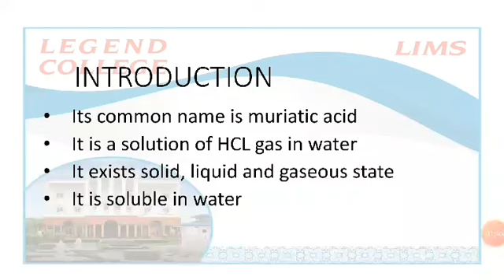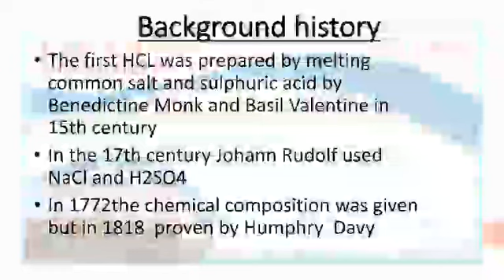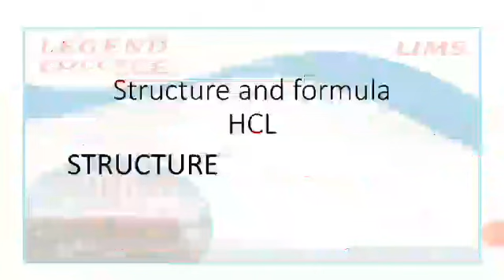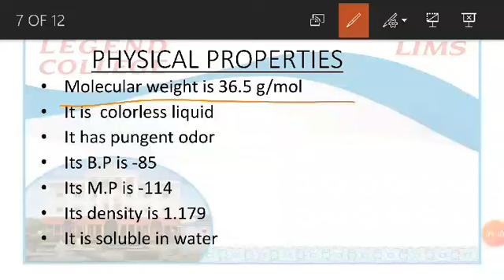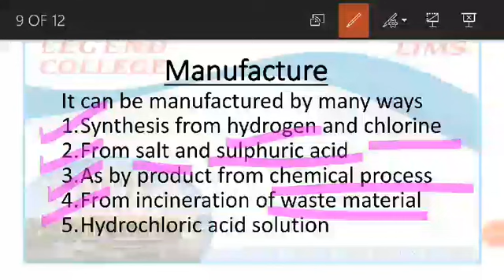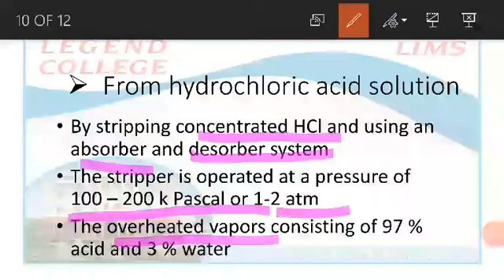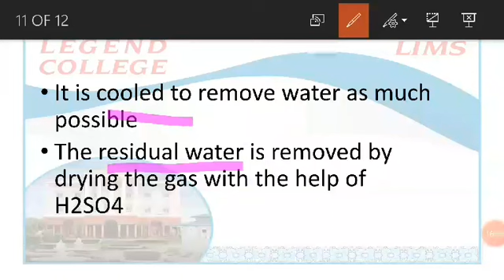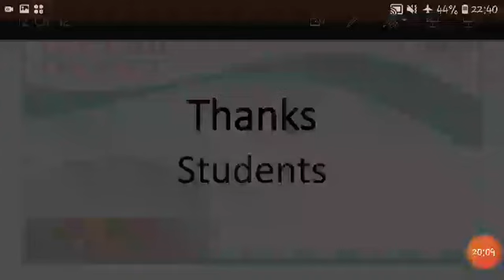Lecturer Anum Khalid Applied Chemistry # Lecture 5 # BS Chemistry 4#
Lecturer Anum Khalid delivering online lecture.